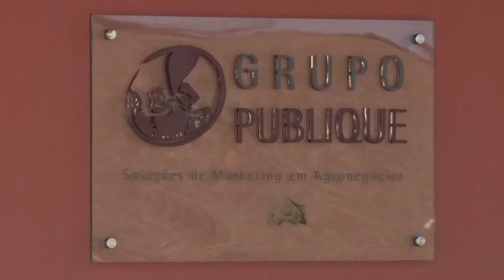A prateleira de cima do Bradesco na Agrishow - Parte 2 | Fala Carlão 4797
O Fala Carlão conversou com a prateleira de cima do Bradesco na Agrishow, em Ribeirão Preto (SP), e analisa os excelentes resultados da edição 2022 da exposição. Cinco dias de espaço lotado, visita dos líderes da instituição, reunião com parceiros e muitos projetos aprovados para financiar o Agro e ajudar a levar riqueza à sociedade Brasileira. E novidades para 2023. Fala, galera!

NET: Canal 190
NET HD: Canal 690
Claro TV: Canal 190
Claro TV HD: Canal 690
Parabólica Analógica: 1.280MHz Star One C2
Parabólica Digital: DVBS Frequência de descida 3.993 MHz